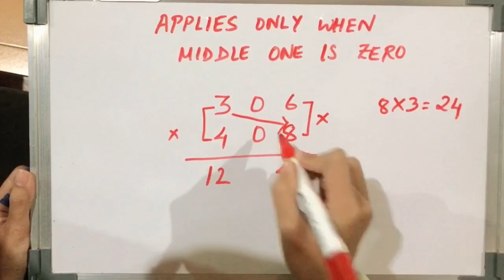Simple tricks 😌 smart work hi a theihna ah chuan apply zel ang aw ☺️